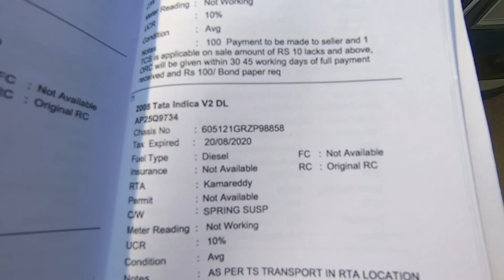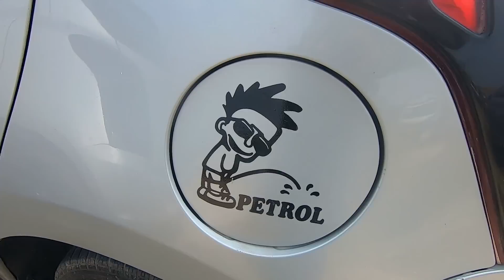Patancheru 3 లక్ష లో 4 లక్ష Maruti Swift, Tata Zest, Škoda Laura, Maruti Alto, Zen, Ritz, Ford Figo